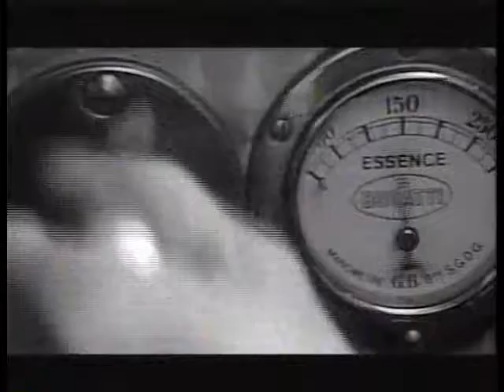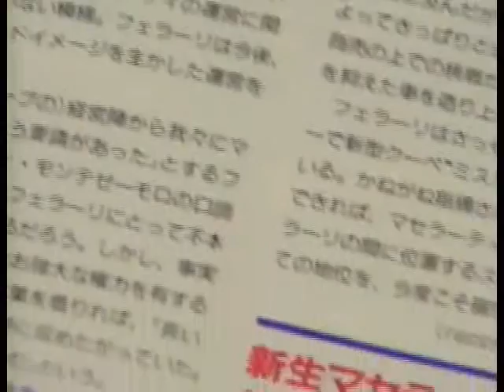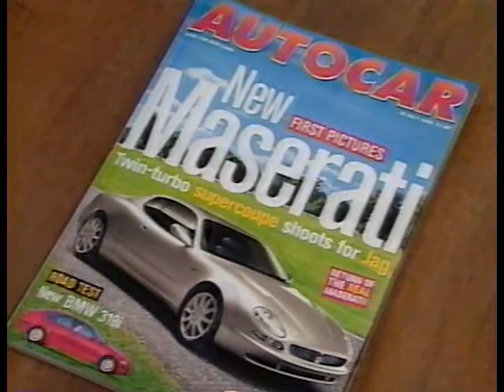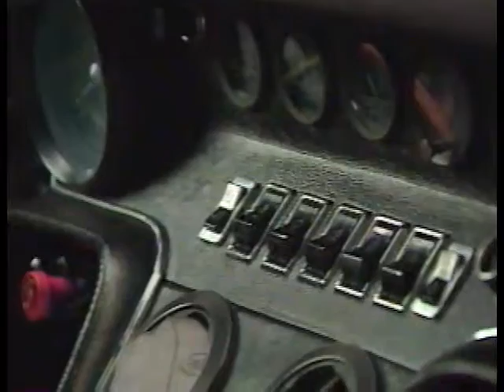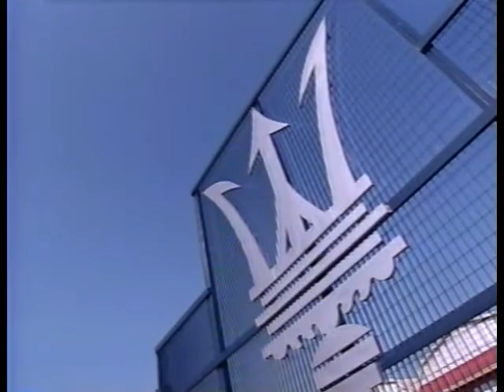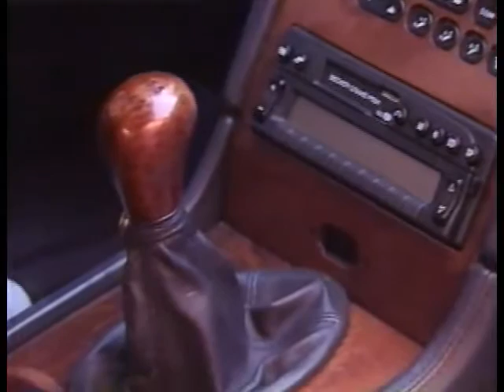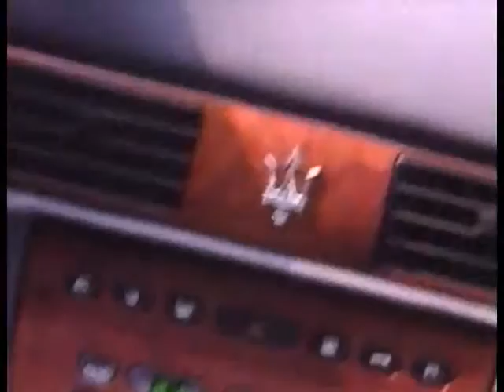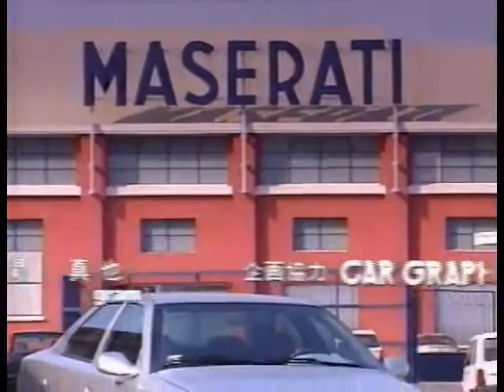Maserati Factory (1998)